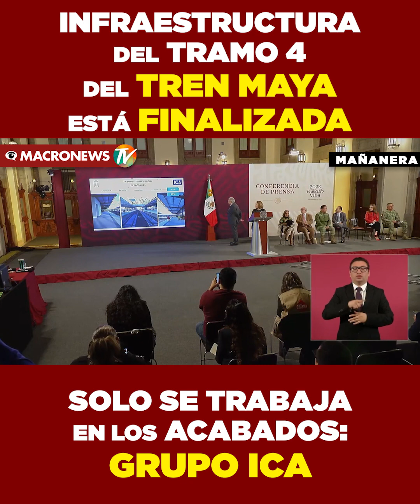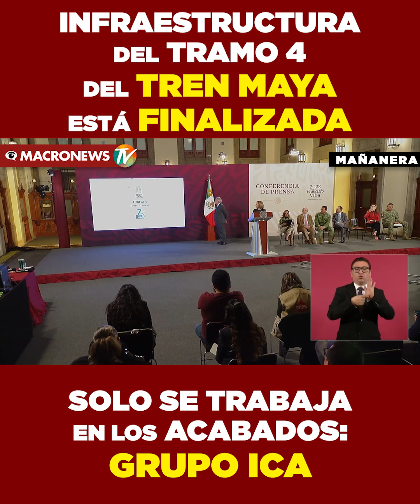Infraestructura del tramo 4 del tren maya está finalizado solo se trabaja en los acabados: Grupo ICA